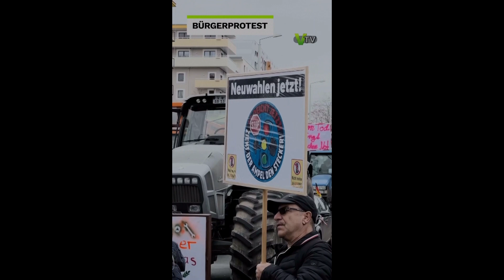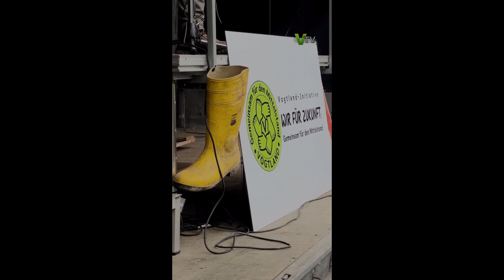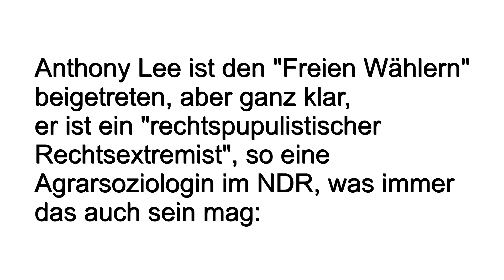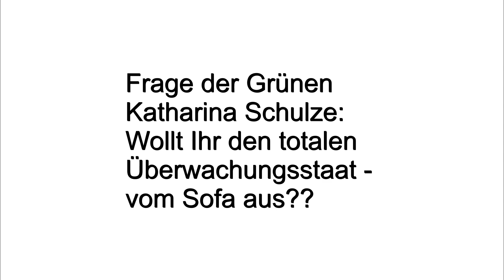Anthony Lee - jetzt ein Verfassungsfeind ???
Eine "Agrarsoziologin" - sicherlich nett und von keiner politischen Kenntnis in ihrem Drang in die Öffentlichkeit getrübt - ordnet den "Bauernrebell" Anthony Lee als "rechtspopulistisch und rechtsextrem" ein. Das Problem: Rechtspopulismus ist nicht automatisch rechtsextrem, und ob Lee überhaupt ein "Rechtspopulist" ist, müsste zunächst auch noch geklärt werden. Aber  differenziertes Denken ist nicht mehr gefragt im NDR und anderswo in der Republik, sondern eindeutige persönliche Diffamierung, ja zum Schluss zeigt uns Katharina Schulze (Grüne, Bayern) die Wege zum totalen Überwachungsstaat , "vom Sofa" aus!
Nachtrag: Mittlerweile hat der NDR quasi etwas nachgedacht, eventuell erhält Anthony Lee die Möglichkeit zu einer Replik.